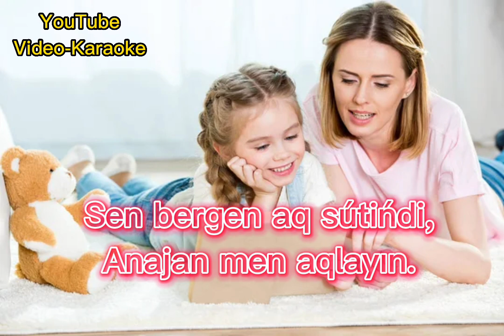ANAMA QARÍZDARMAN KARAOKE MINUS.АНАМА ҚАРЫЗДАРМАН КАРАОКЕ МИНУС.